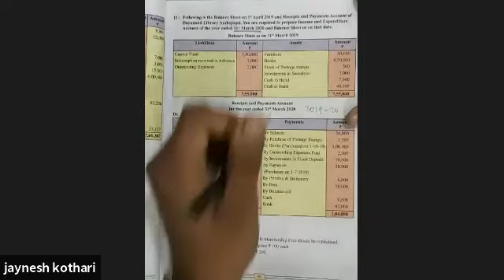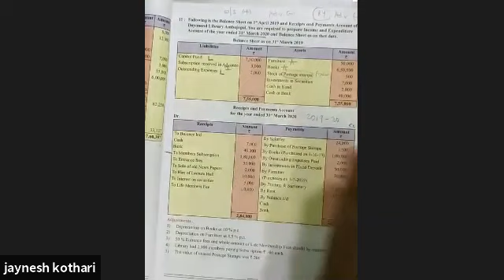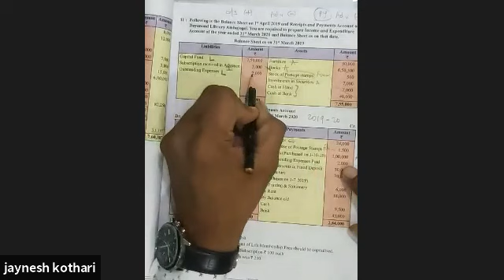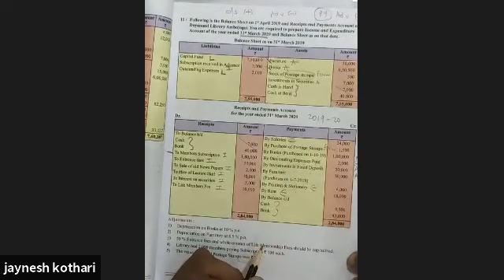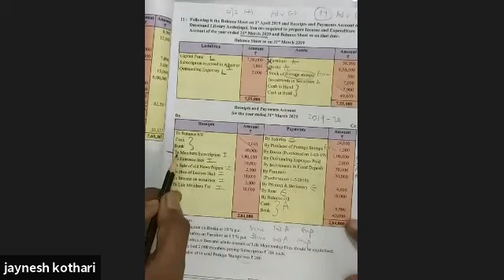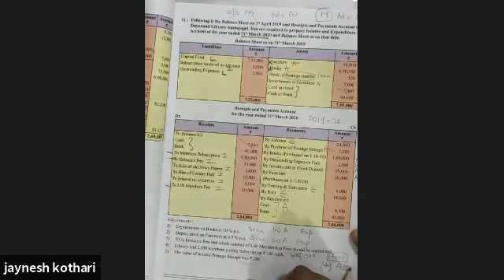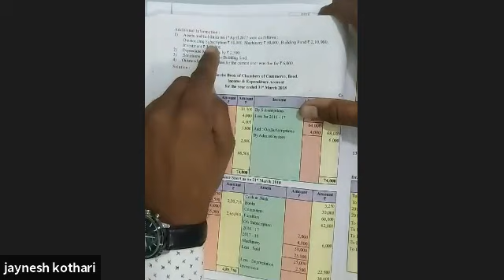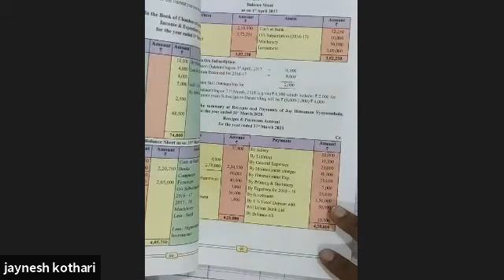NPO || Accounts of 'Not for Profit' Concern || Sum no 11 & 12 Page no 91 & 93 II Class 12 || #9